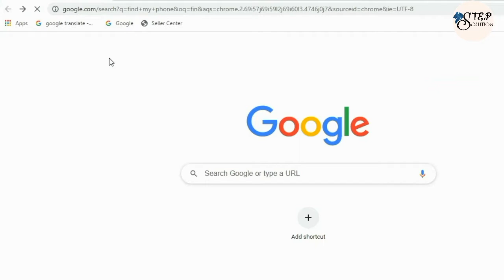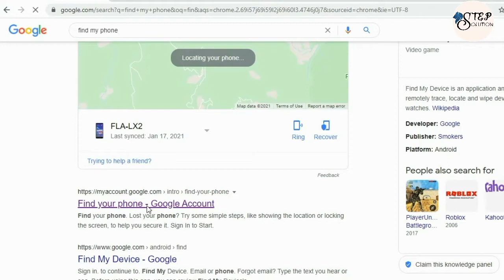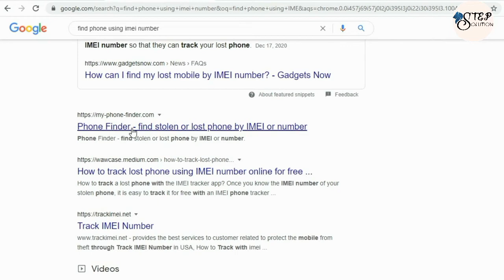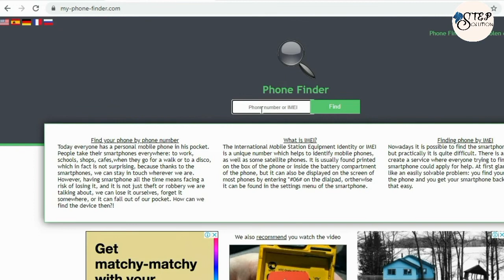දුරකථනය නැති වුවහොත් සොයා ගන්නේ මෙහෙමයි how to Find your lost phone or device 📞 | step solution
How to find lost phone using your gmail or IMIE number..watch video and learn

step solution